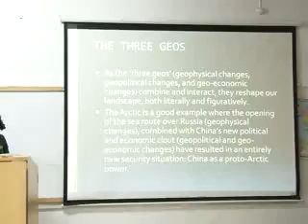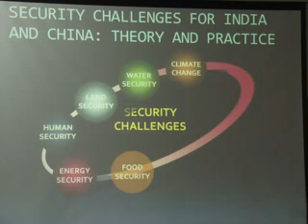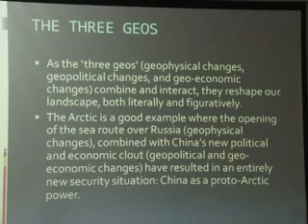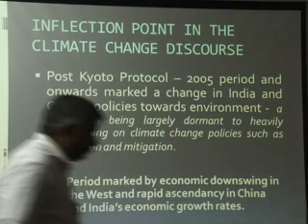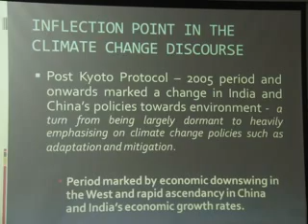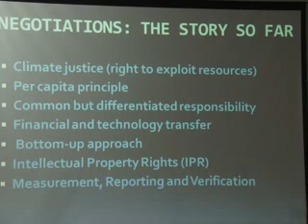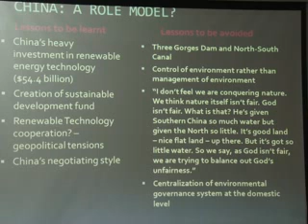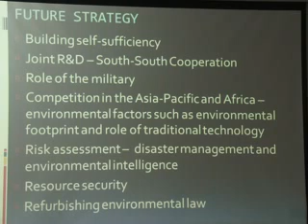Dhanasree Jayaram on Sino-Indian concerns on environment - Part 1/2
Dhanasree Jayaram speaking on "Reflections on Environmental Issues: Sino-Indian Concerns" at the seminar organized by the Department of Geopolitics and International Relations on "Future Trajectory of Sino-Indian Relations: Reflections from the Past Experiences since 1962" on 15 November 2012 at Manipal.